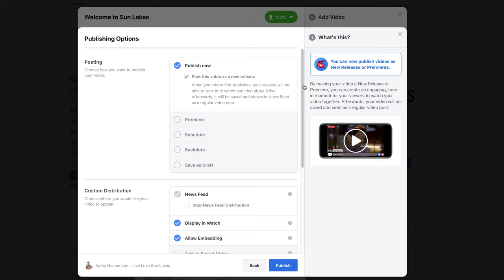How To Publish Your Videos On Facebook ~ Premiere Publishing Option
Wondering how to publish your videos on Facebook? Learn more about what is a premiere publishing option in this video. Want a video done for you?

When posting a video to Facebook you can post it right away, you can schedule the video out for another day or you have the option to publish the video as a premiere.

What this means is for the first showing of the video, it will almost act as a live video in that all your contacts will be notified of the premiere and can help boost that initial viewing of the video. You can schedule the premiere to be a few days out and people will get notified that you scheduled the premiere, as well as get notified when the premiere is happening.

After the premiere the video will be on your profile page and present on the wall like a normal video posting, however choosing the premiere option is a great way to get an initial push of views. If you have any questions about this topic, please leave them in the comments below and till next week, stay engaging!